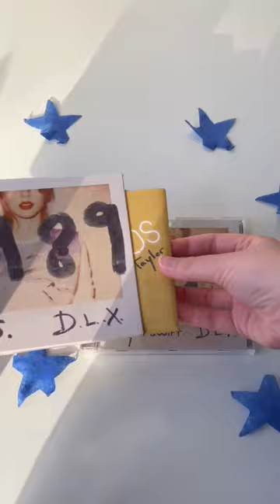Unboxing Taylor Swift’s 1989 Deluxe CD 💿